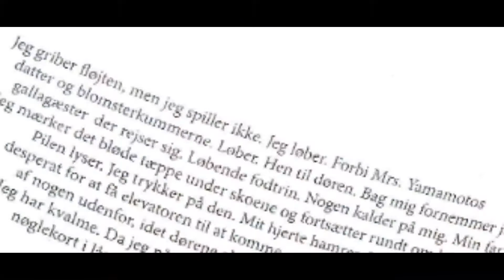Tavs - Booktrailer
Af Thirapong Phum-in

Producer: Thirapong
Editor: Thirapong